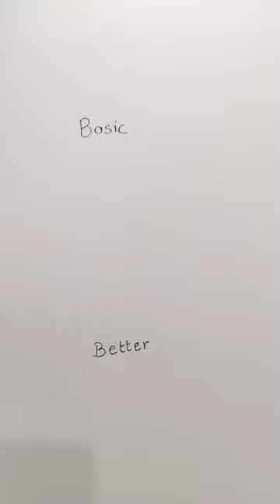Drawing of Ghost ☠️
painting
oil pastel drawing
watercolor painting
painting drawing
watercolor drawing
wall painting
madhubani painting
acrylic paint
canvas painting
glass painting
warli art
pencil art
room colour
warli painting
easy painting
madhubani art
painting colour
scenery painting
painting for beginners
monalisa painting
krishna painting
abstract painting
oil painting
landscape painting
poster colour
pottery painting
pot painting
3d painting
stone painting
3d wall painting
paint brush
fabric paint
raja ravi varma
acrylic colour
home colour
mspaint
nature painting
starry night
abstract art
flower painting
simple painting
acrylic painting for beginners
water painting
water colours
sunset painting
mural painting
home painting
off white colour
painting art
kalamkari painting
gond art
buddha painting
wall art painting
ganesha painting
famous paintings
mf hussain
still life painting
black paint
mithila painting
pichwai painting
easy watercolor painting
sketch painting
kitchen colour
picasso paintings
gouache paint
enamel paint
distemper paint
tree painting
beautiful paintings
aesthetic painting
raja ravi varma paintings
pattachitra painting
peacock painting
paint online
wood paint
monets
plastic paint
waterproof paint
watercolor flowers
modern art painting
distemper colour
mandala painting
pattachitra
collage art
matte painting
deco paint
christmas painting
easy canvas painting
starry night painting
rock painting
poster paint
paintings for living room
watercolor art
rose painting
ibis paint
leonardo da vinci paintings
van gogh sunflowers
coffee painting
aesthetic art
oil pastel art
abstract drawing
rembrandt
substance painter
microsoft paint
wall art for living room
fluid art
monalisa painting price
moon painting
mountain painting
mirror paint
guernica picasso
vincent van gogh paintings
cubism art
psychedelic art
watercolour
beach painting
paint by numbers
gouache
michelangelo paintings
light painting
fresco painting
hitlers art
red oxide paint
yellow paint
window paint
guernica
ai painting
night watch
black and white art
paintnet
tempera
impressionism art
picasso art
minimalist art
landscape art
jesus painting
red paint
silver paint
silhouette art
starry night van gogh
titian
starry starry night
metal paint
gold paint
google paint
himi gouache
3d wall art
chinese painting
wassily kandinsky
the birth of venus
baroque art
tempera paint
islamic wall art
chrome paint
fantasy art
famous art
paintings for sale
vincent van gogh starry night
guernica painting
vincent van gogh sunflowers painting
ceramic paint
japanese painting
pottery near me
the night watch
rembrandt paintings
da vinci paintings
painting near me
bedroom wall art
outdoor paint
irises painting
paint night
abstract wall art
gogh the starry night
impressionist paintings
paint tray
whistler's mother
green kitchen cabinets
wheatfield with crows
most famous paintings
oil based paint
vincent van gogh sunflowers
georges seurat
angelus paint
canvas wall art
goya paintings
modern wall art
van gogh sunflowers painting
van gogh art
impasto painting
vase with fifteen sunflowers
post impressionism art
edouard manet
kitchen wall art
baroque painting
plein air painting
acrylic pouring
the paint
vermeer paintings
the lost leonardo
musou black paint
pollock painting
venus painting
vincent van gogh famous paintings
washable paint
cool paintings
the last judgment michelangelo
art studio near me
nighthawks painting
matisse paintings
jackson pollock art
kandinsky art
jackson pollock painting
the artist's garden at giverny
black and white wall art
rothko paintings
angelus leather paint
japanese wave painting
winston churchill painting
pottery painting near me
framed wall art
glass wall art
the hay wain
botticelli paintings
flaming june
rene magritte paintings
andy warhol paintings
bathroom wall art
oil paintings for sale
framed art
francis bacon paintings
monets garden
pouring medium